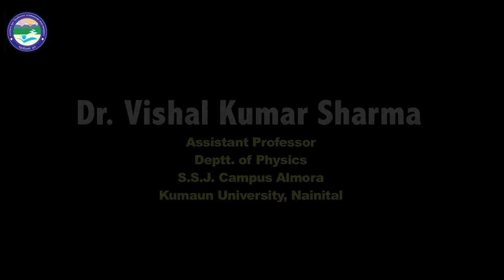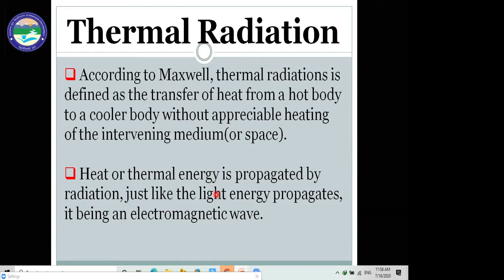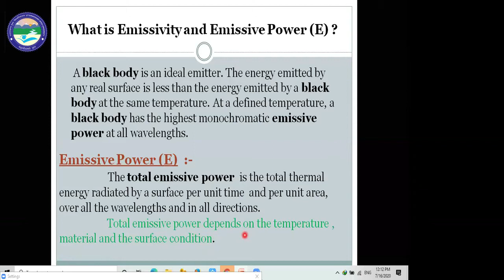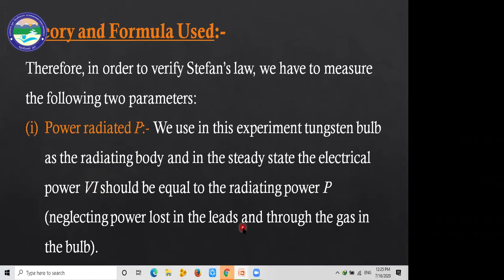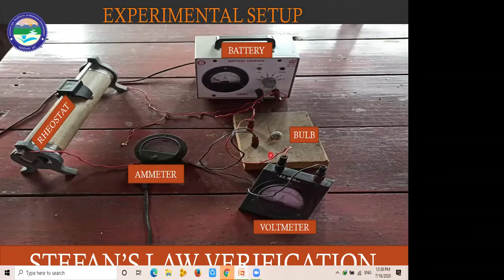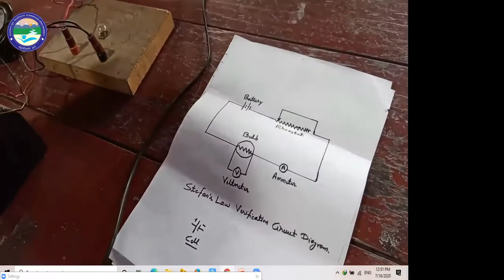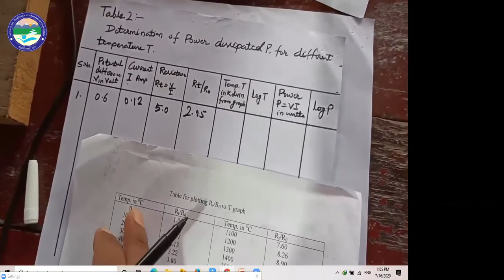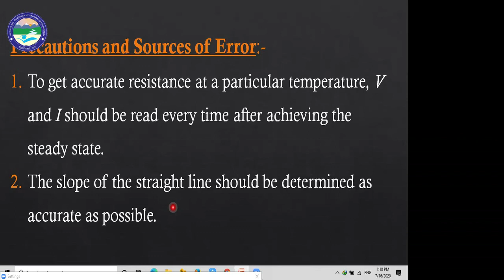STEFAN'S LAW VERIFICATION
By: Dr. Vishal Kumar Sharma (Deptt. of Physics)